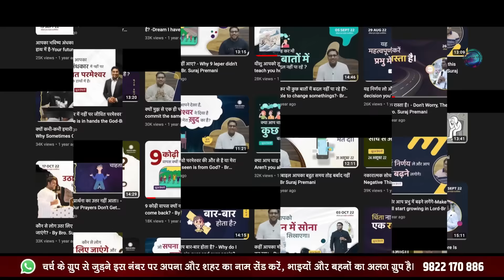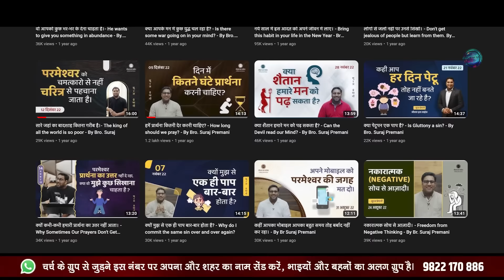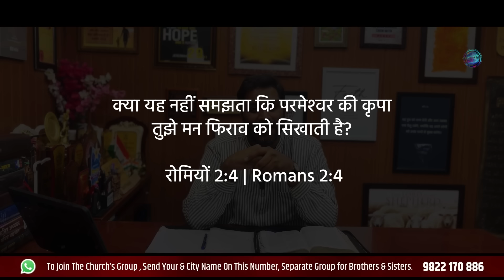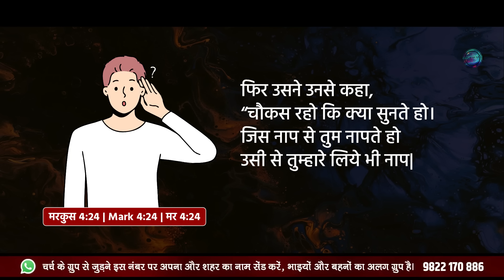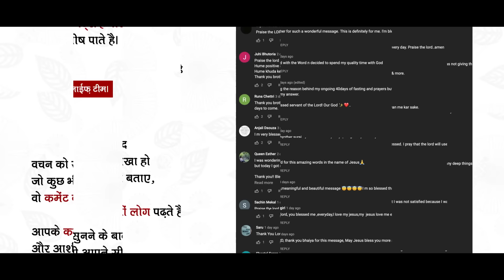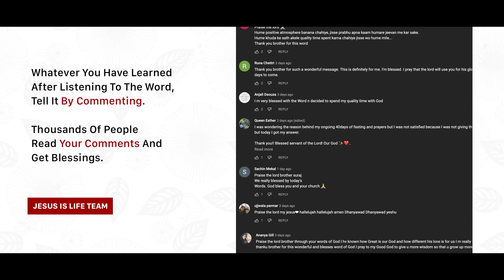क्या आप नकारात्मक बातों को मनन करने लगते है? Do you start thinking about negative things? - Br Suraj